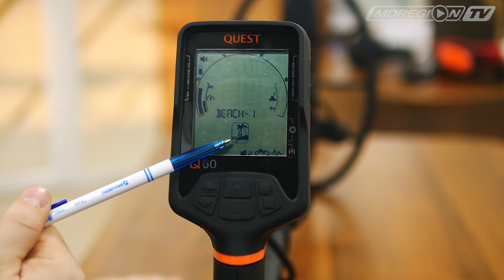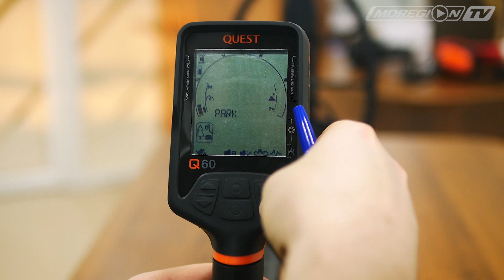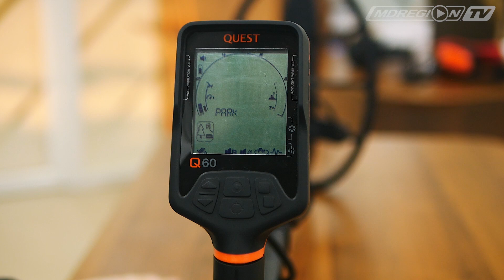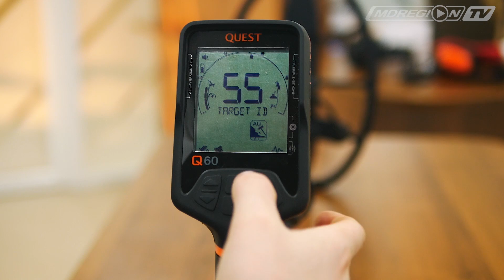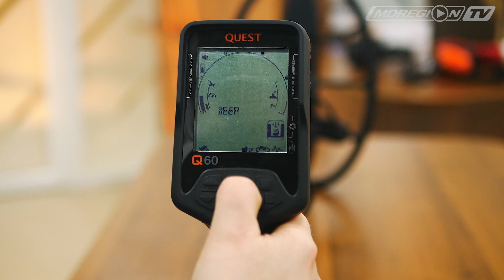Новинка Quest Q60. Металлоискатель - амфибия / МДРегион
Только на нашем канале всё о самых горячих новинках металлоискателей. Сегодня рассмотрим новинку Quest Q60. Комплектация, характеристики, интерфейс, органы управления, цены и многое другое.